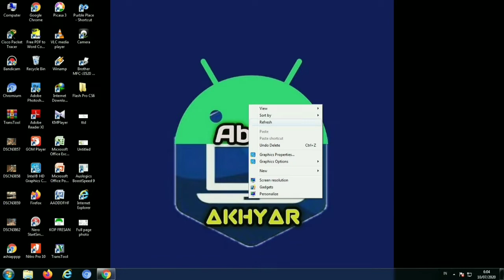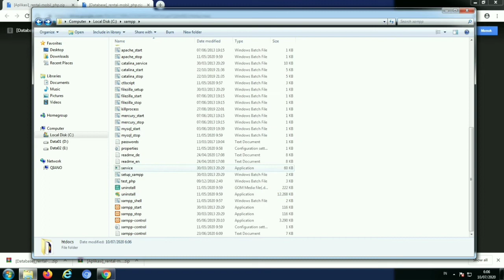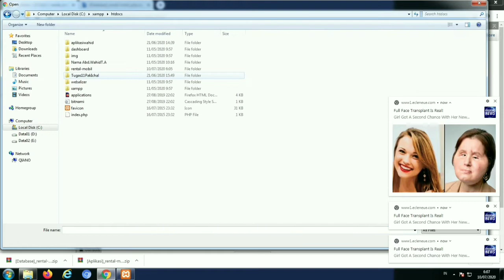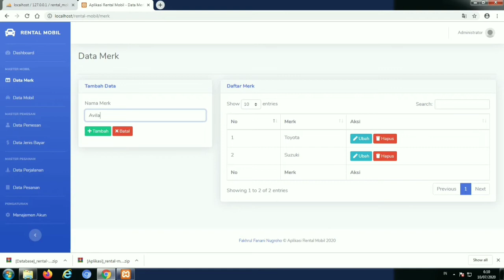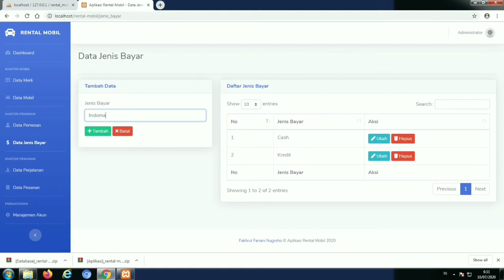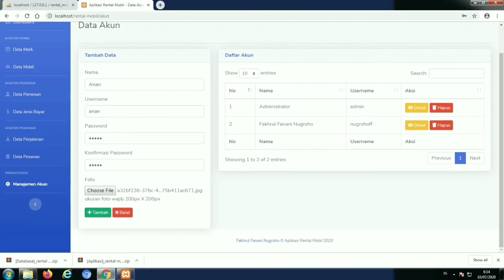cara membuat website rental mobil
Tutorial kali ini membahas cara membuat website rental mobil
 Berikut link projectnya:
Nama Folder : rental-mobil